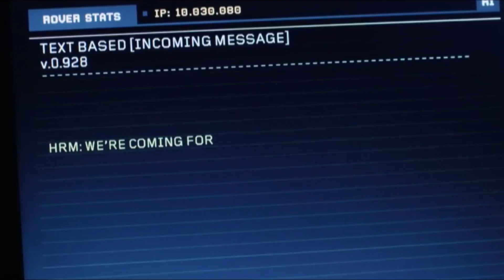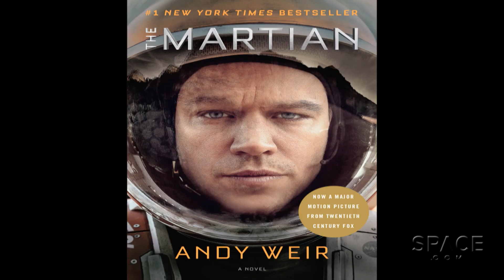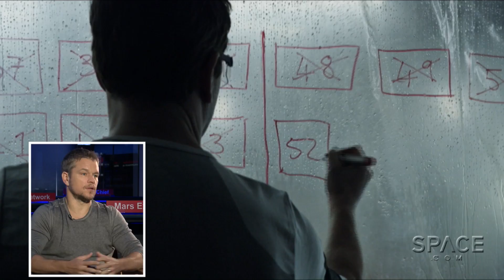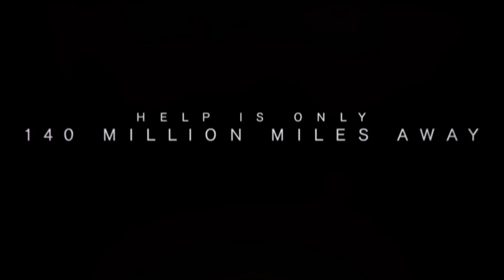Matt Damon – Making 'The Martian' Was Amazing | Exclusive Interview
To convincingly play an astronaut, you need a technically accurate script. Science-fan Matt Damon tells Space.com's @DavidSkyBrody. why he's thrilled to 'inhabit' Mars castaway Mark Watney, central character of author Andy Weir's book.